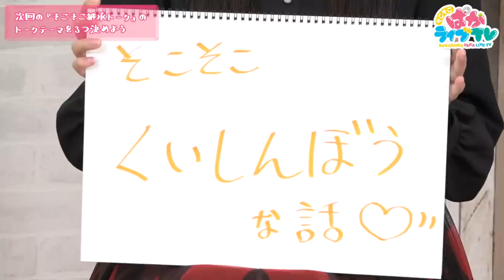食いしん坊なタイキシャトルと大坪由佳さんの面白かった話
いつも笑顔が素敵で話し上手なので、面白かった話をまとめました